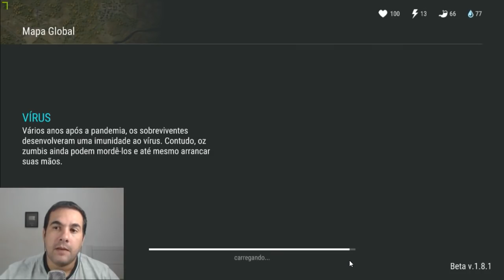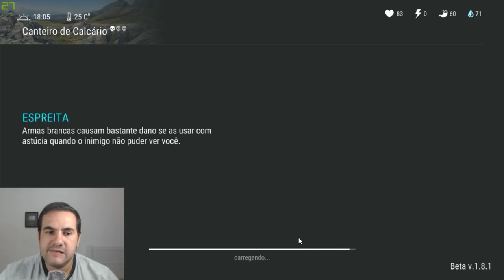BUG do BIG ONE!!! SERÁ O FIM DAS INVASÕES NO LAST DAY ON EARTH SURVIVAL?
PROGRAMAS QUE USO EM MEUS VÍDEOS :

PIXEL LAB
PS TOUCH
KINE MASTER
POWERDIRECTOR
AZ SCREEN RECORDER PRO
SCR